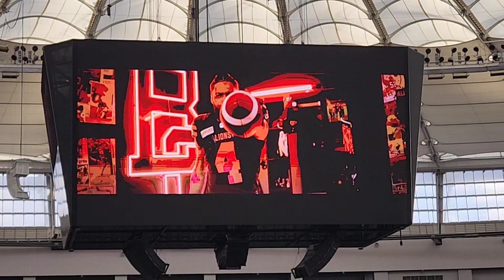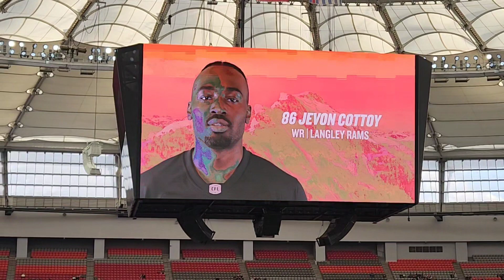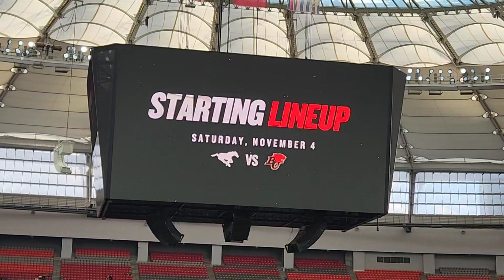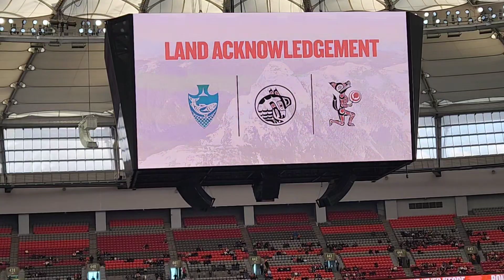BC Lions Vs. Calgary Stampeders November 4th Semi Final playoff Game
BC Lions Vs Calgary Stampeders November 4th Playoff Game 2023.